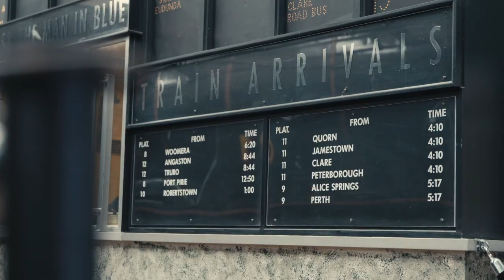Hilltop Hoods - A Whole Day's Night (Behind The Scenes) ft. Montaigne & Tom Thum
Behind the scenes of the official music video for 'A Whole Day's Night' by Hilltop Hoods ft. Montaigne & Tom Thum.